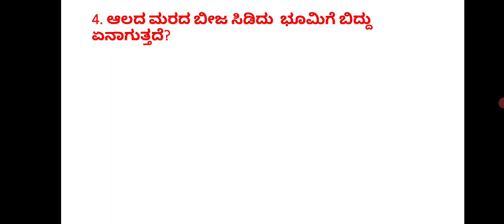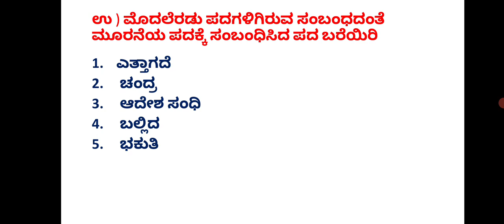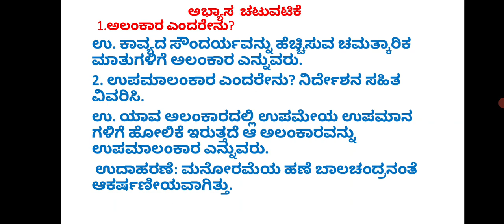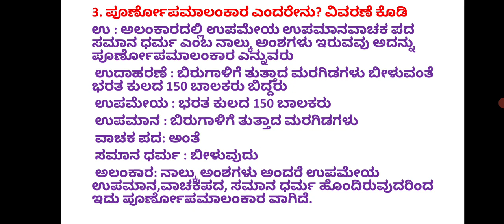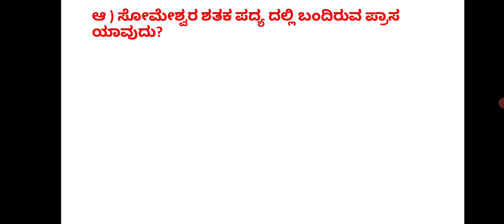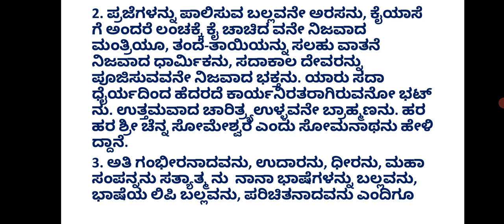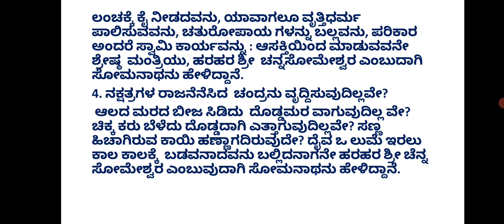Class-8 | ಕನ್ನಡ |ಪದ್ಯಪಾಠ -6 ಸೋಮೇಶ್ವರ ಶತಕ ಪ್ರಶ್ನೋತ್ತರಗಳು ( someshwara shataka)